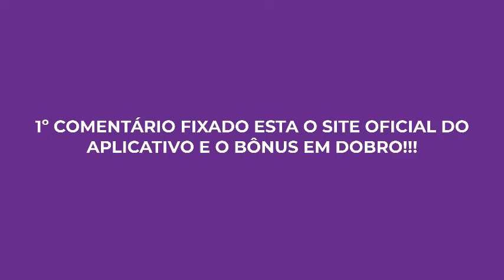🔴MELHOR APLICATIVO PARA ASSISTIR FUTEBOL 🔴MELHOR APLICATIVO PARA ASSISTIR CANAIS DE FUTEBOL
🔥👉 PLATAFORMA DE APOSTAS ESPORTIVAS NO COMENTÁRIO FIXADO!!!

Para você que está buscando por um melhor aplicativo de tv para tv smart, tenho certeza que este app vai te atender super bem.

Com certeza este é o melhor app de tv para sua tv smart, um aplicativo que funciona sem travamentos sem quedas e tem toda a programação que você mais gosta.

Este a app de tv smart é de fácil instalação e além de instalar na tv smart você consegue instalar no tv box, celular de sistema android ou ios, fire tv stick, computador, notebook, tablet e muito mais.

Este app para sua tv smart é o aplicativo da gold card tv, que é um aplicativo completo de canais, filmes e series, um aplicativo com garantia incondicional de 7 dias e suporte técnico via whatsapp.

Além disso você vai receber este app para sua tv smart lá no seu e-mail, lá vai chegar tudo explicado e detalhado para você .